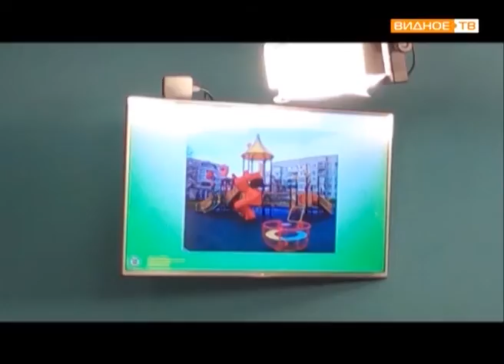Госадмтехнадзор МО - детские площадки